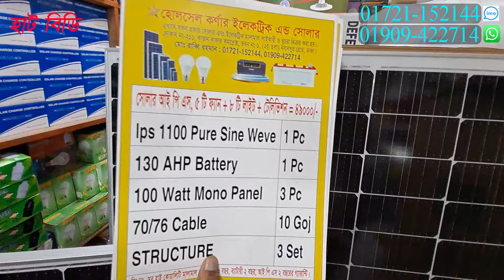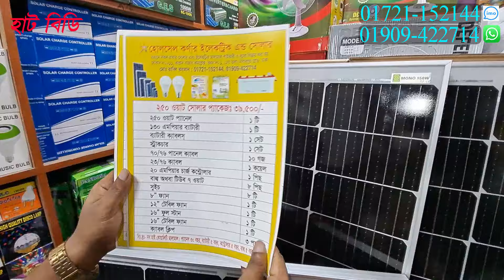২৩ টাকায় সোলার প্যানেল // ডিসি থেকে এসি ইনভার্টার // সোলার প্যাকেজ // ব্যাটারী চার্জার -ইনভাটার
* হোলসেল কর্ণার  ইলেকট্রিক এন্ড সোলার
* 211, কাপ্তান বাজার কমপ্লেক্স, ভবন-১ (২য় তলা) নবাবপুর,গুলিস্তান,ঢাকা
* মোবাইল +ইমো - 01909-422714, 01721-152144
* সর্তকীকরন
* প্রতারিত হলে - * হোলসেল কর্ণার  ইলেকট্রিক এন্ড সোলার   ও *Hat BD (হাট বিডি) দায়ী থাকবে না।